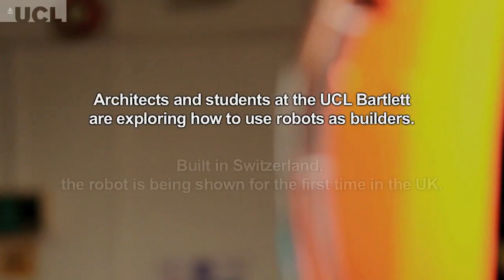Robots: the future of building? (UCL)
The Fabricate 2011 Conference, hosted by the UCL Bartlett School of Architecture, showcased the installation 'Stratifications' by Gramazio & Kohler, Architecture and Digital Fabrication, ETH Zurich. 'Stratifications' uses a multiple-axis robot on a caterpillar base to perform real-time construction, combining digital design and methods in fabrication that are not possible with traditional manual building methods. This is the first time that this approach to building has been seen in the UK.
Designed and realised by Gramazio & Kohler, Architecture and Digital Fabrication, ETH Zurich (in cooperation with Bachmann Engineering AG, Zofingen)